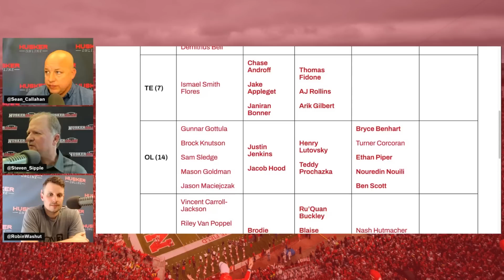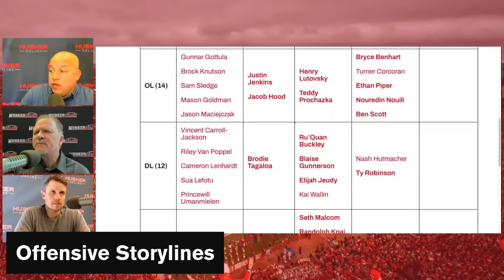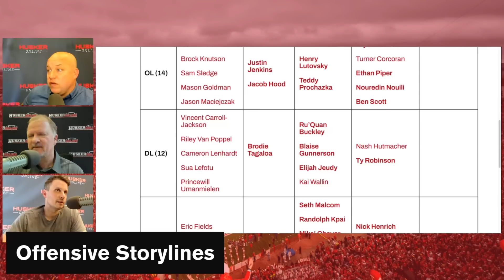HuskerOnline details their thoughts on Nebraska Football's OL I Nebraska Huskers